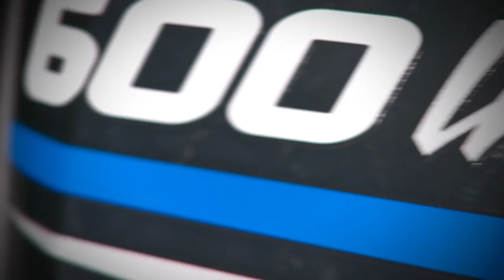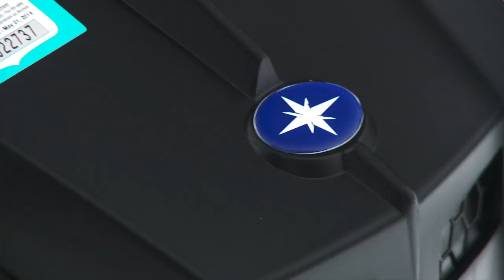SnowTrax Television 2014 - Episode 6 (FULL)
AJ rides with Chris Burandt and the 12 winners of the Polaris RMK King Challenge Contest, Luke evaluates Ski-Doo's 2014 Freeride and Mark looks at the development of the Indy.